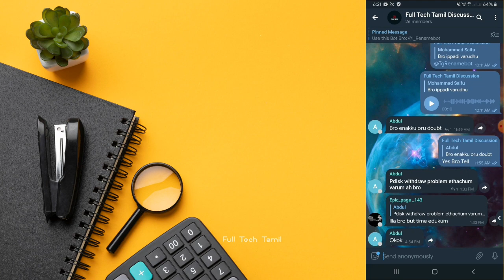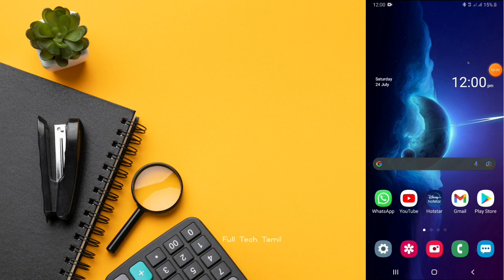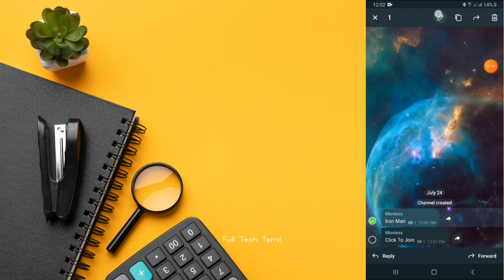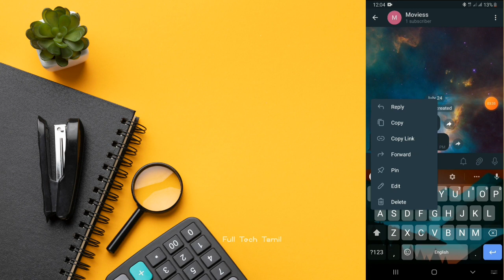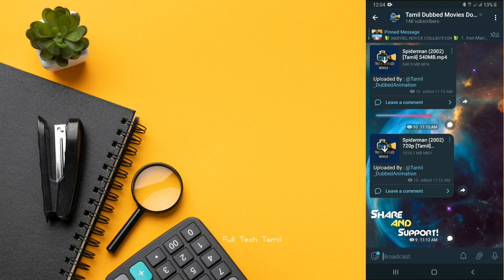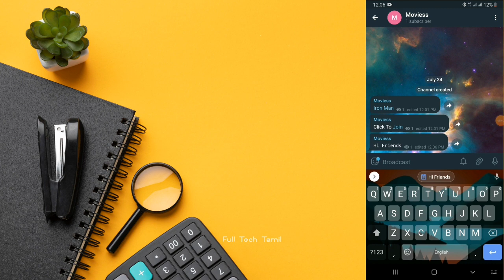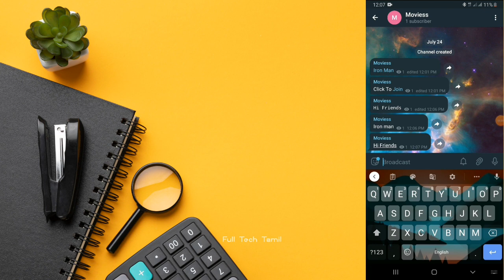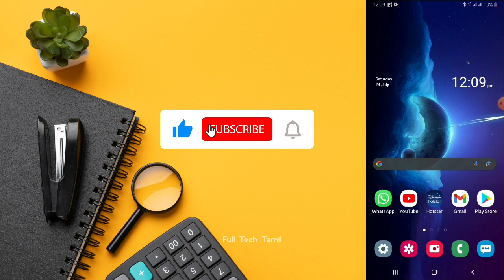Basic Features of Telegram | Link Text| copy text| Tamil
Hi Friends 😀

In This Video I am going to tell about Basic Features of Telegram for Telegram New Users

Chapters :

00:00 Intro
01:14 Basic Features
07:06 Outro